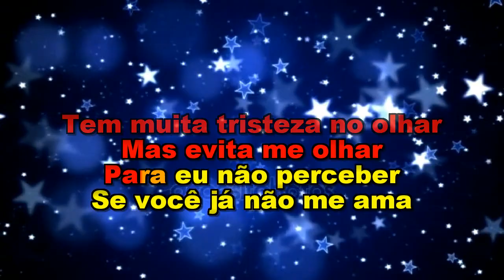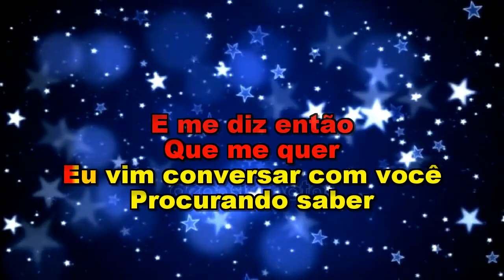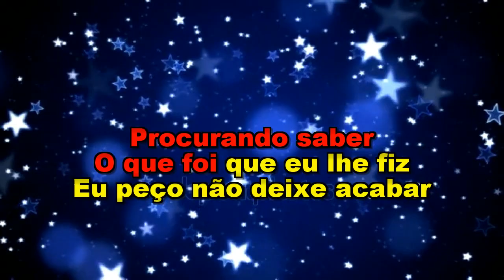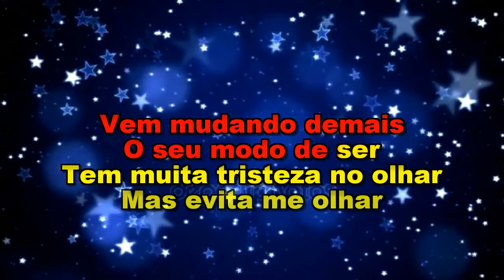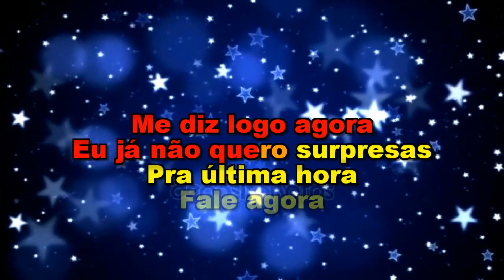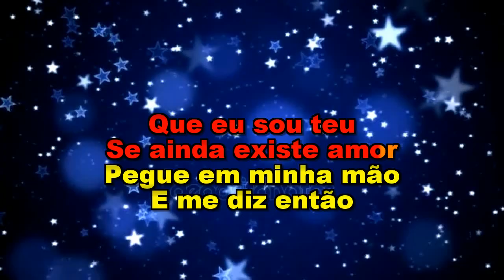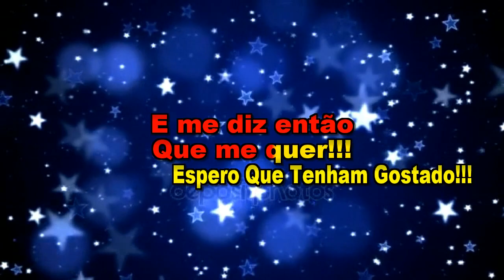** Karaoke ** Se Ainda Existe Amor ** Leonardo **